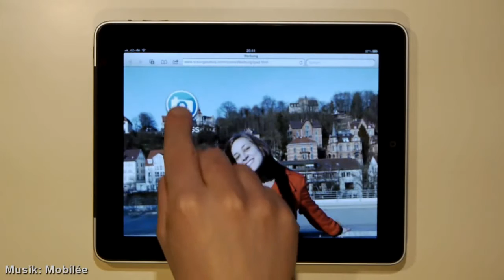Panorama Player For iPad and iPhone - Syborg Rooms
Zeig Deine Welt mit Syborg Rooms.

Der Panorama Player für Deine virtuellen Touren. Jetzt mit HTM5 Unterstützung.